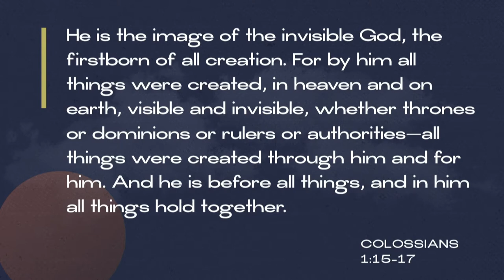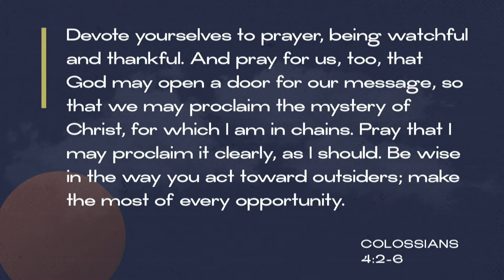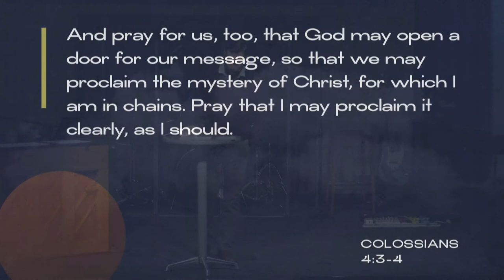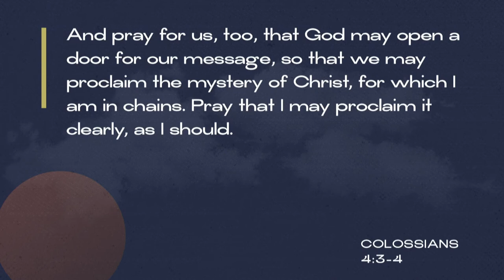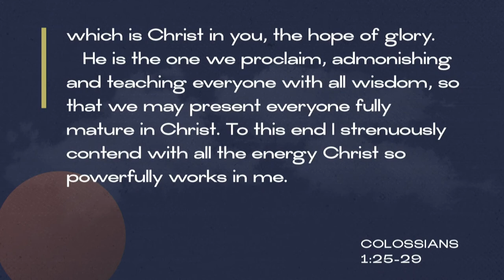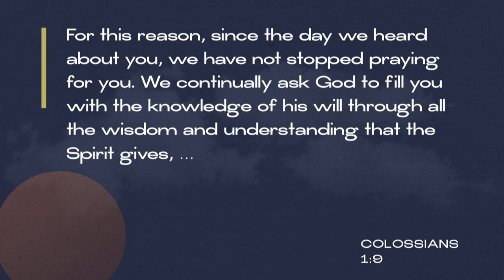Mill Creek | 11/24/19 – All Things: Colossians – Prayer & Proclamation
Sterling Moore – Colossians 4:2-6